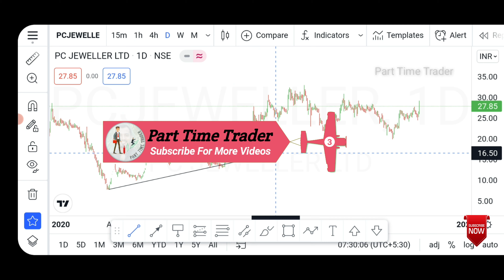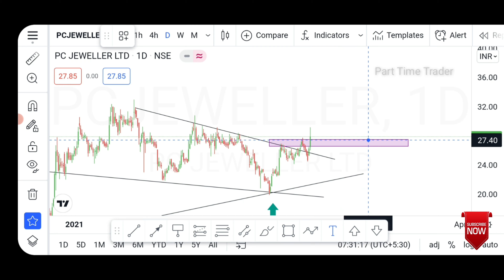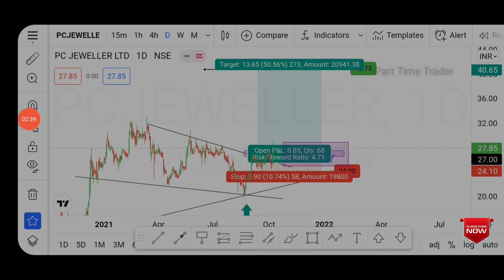Technical analysis of PC Jeweller | Break out Stock | Part Time Trader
How to save 1 crore in tamil by investing 5000!

Money saving series

Profit Video for KEI industry

Recommendations in our channel are just my personal views based on the technical knowledge and experience , and I'm not a SEBI registered analyst .Kindly do your own research before taking any trading action on my view. Me and Our channel will not responsible for any kind of loss if you trade on this views.